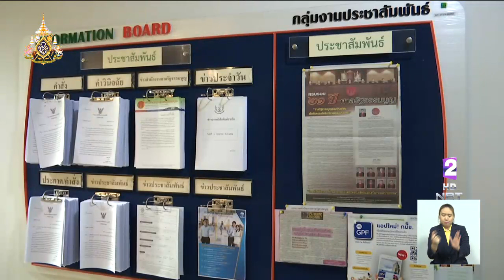'กกต.' ยืนยันการยื่นศาลตีความคุณสมบัติ 'ธนาธร' เป็นไปตามหน้าที่